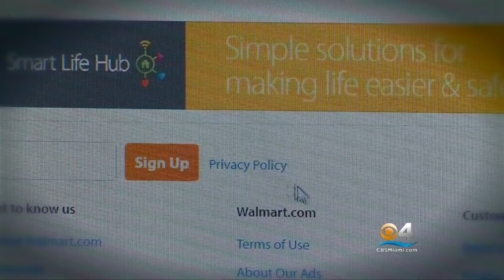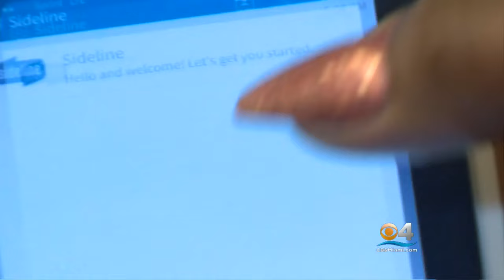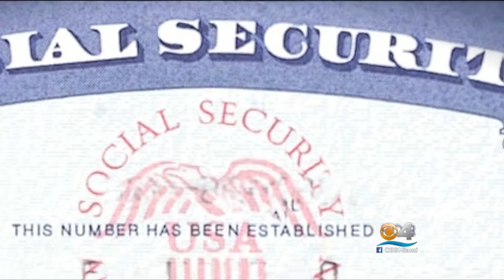Privacy Experts Say Your Phone Number Is As Sensitive As Your SSN